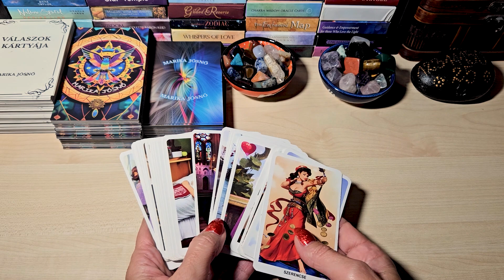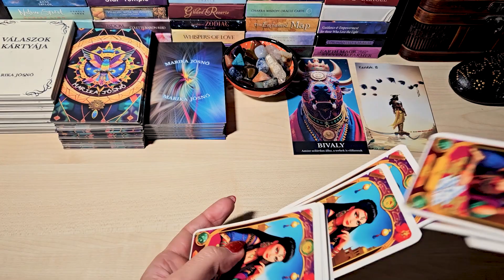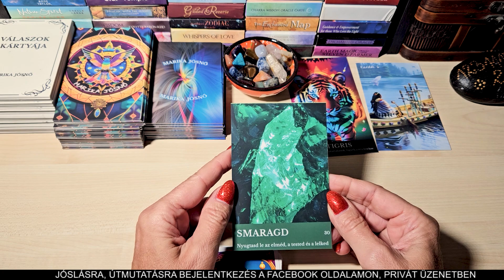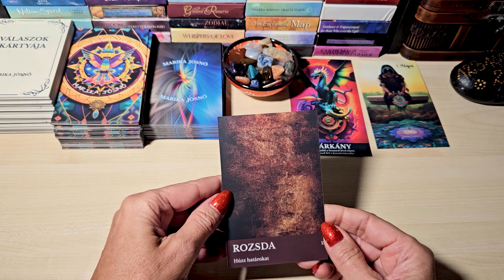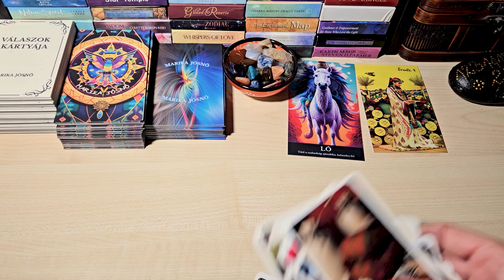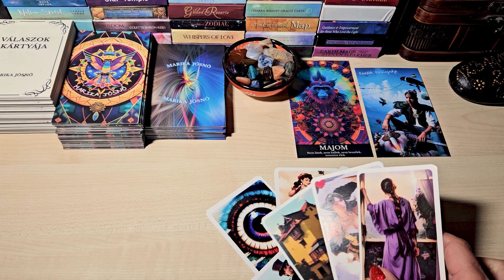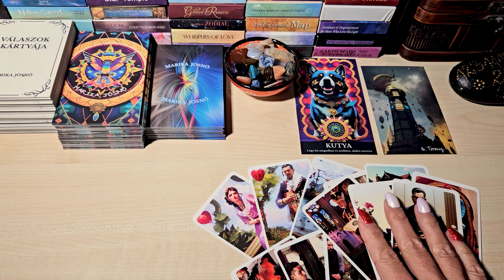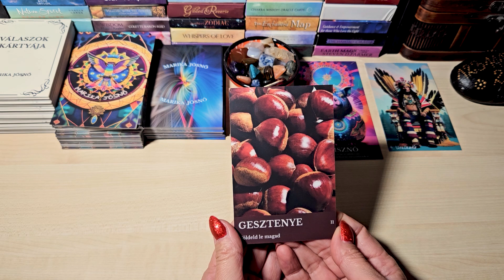Februári jóslat a kínai horoszkóp szerint 🐹🐃🐅🐇🐉🐍🐎🐐🐵🐔🐕🐷Jóslat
Időkódok:
🐹Patkány: 0:00
🐃 Bivaly: 04:22
🐅 Tigris: 07:07
🐇 Nyúl: 09:36
🐉 Sárkány: 11:47
🐍 Kígyó: 13:40
🐎 Ló: 16:08
🐐 Kecske: 18:27
🐵 Majom: 20:30
🐔Kakas: 22:45
🐕 Kutya: 24:32
🐷 Disznó: 27:15

Ha személyre szabott jóslást, energetikai tisztítást-töltést, krono-numerológiai elemzést szeretnél, írj privát üzenetet a facebookra:

Patkány: 1900, 1912, 1924, 1936, 1948, 1960, 1972, 1984, 1996, 2008, 2020
Bivaly: születési évek: 1901, 1913, 1924, 1937,1 949, 1961, 1973, 1985, 1997, 2009, 2021
Tigris: 1914, 1925, 1938, 1950, 1962, 1974, 1986, 1998, 2010, 2022
Nyúl: 1903, 1915, 1926, 1939, 1951, 1963, 1975, 1987, 1999, 2011
Sárkány: 1904, 1916, 1927, 1940, 1952, 1964, 1976, 1988, 2000, 2012
Kígyó: 1905,1917,1928,1941,1953,1965,1977,1989,2001,2013
Ló: 1906, 1918, 1929, 1942, 1954, 1966, 1978, 1990, 2002, 2014
Kecske: 1907, 1919, 1930, 1943, 1955, 1967, 1979, 1991, 2003, 2015
Majom: 1908, 1920, 1931, 1944, 1956, 1968, 1980, 1992, 2004, 2016
Kakas: 1909, 1921, 1932, 1945, 1957, 1969, 1981, 1993, 2005, 2017
Kutya: 1910, 1922, 1933, 1946, 1958, 1970, 1982, 1994, 2006, 2018
Disznó: 1911, 1923, 1934, 1947, 1959, 1971, 1983, 1995, 2007, 2019